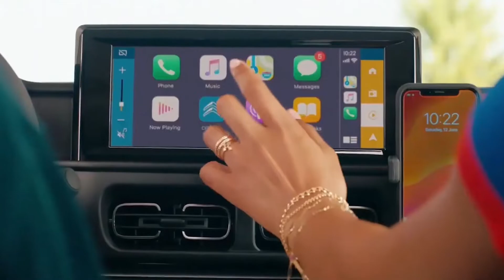El Citroën C3 eléctrico llegará por unos 10.000 euros con 350 km de autonomía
El Citroën C3 eléctrico llegará por unos 10.000 euros con 350 km de autonomía ¿chollo a la vista?
Su denominación comercial será Citroën ë-C3, pero en esencia este modelo va a ser el Citroën C3 eléctrico. Lo ha anunciado el propio Carlos Tavares, CEO de Stellantis, y se espera que llegue a principios del próximo año 2023. Pero hay que matizar todo esto, porque va a llegar poco tiempo después que las versiones gasolina a la India. Allí, el Citroën ë-C3 va a convertirse en su primer coche eléctrico y parece que la marca está dispuesta a romper el mercado con este lanzamiento porque se estima que costará en torno a los 10.000 euros en su versión más económica, y llegando hasta los 15.000 euros aproximadamente en la opción más cara.

Según la información disponible ahora mismo, aunque tendrán mucho en común, el Citroën ë-C3 va a tener algunos elementos exclusivos a nivel estético para diferenciarse de las versiones de combustión. Cambios que parece que se centrarán en las llantas y en el color de las molduras exteriores. En las fotos espía que se han podido ver recientemente no se aprecian apenas cambios, más allá de la correspondiente toma de carga. Pero en estas fotos espía se ha visto en una estación de carga rápida y esto ha ayudado a saber que, efectivamente, su batería será compatible con esta tecnología. Todo esto a pesar de que costará entre 900.000 y 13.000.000 de rupias; es decir, que estará en una horquilla entre 10.500 y 15.200 euros, de modo que será un coche eléctrico muy barato y más aún si se tienen en cuenta sus características técnicas.